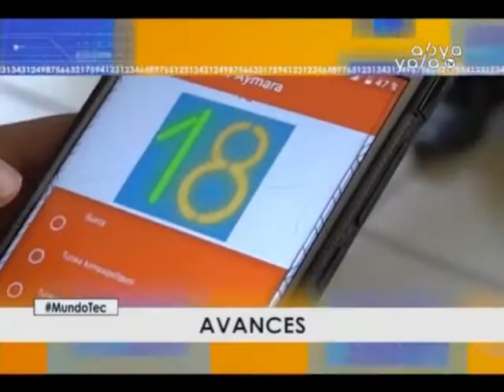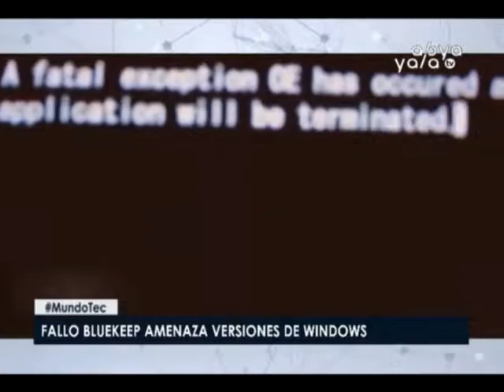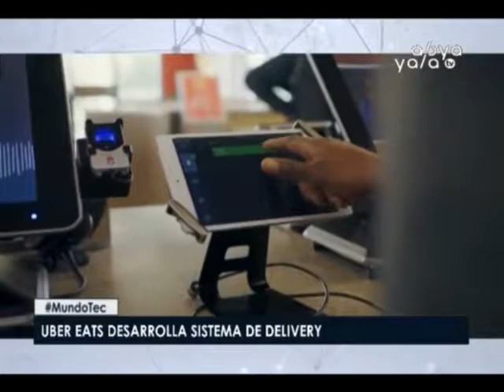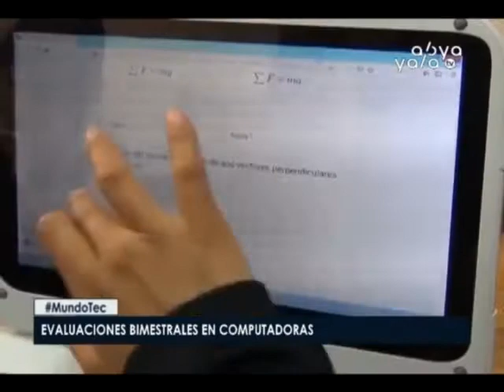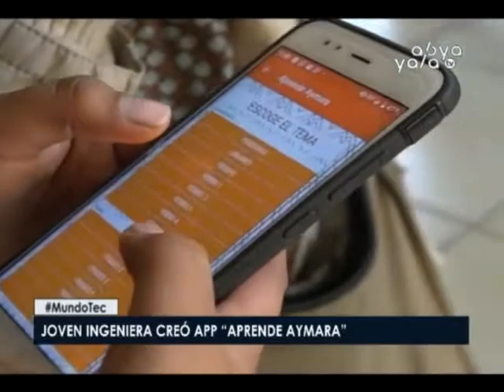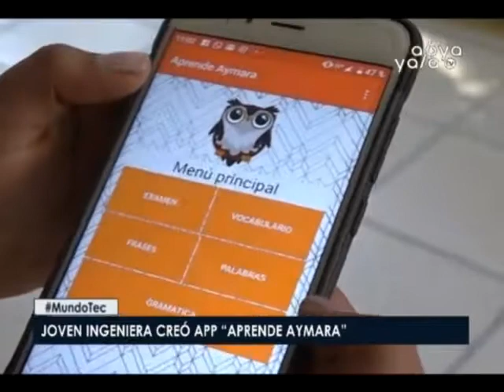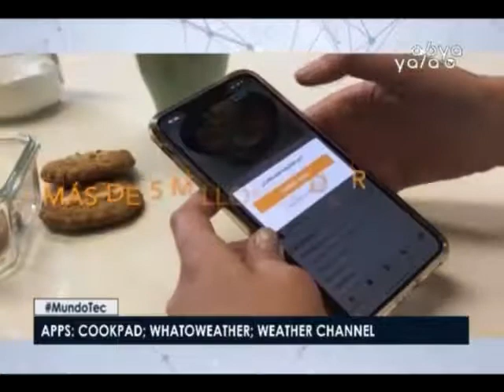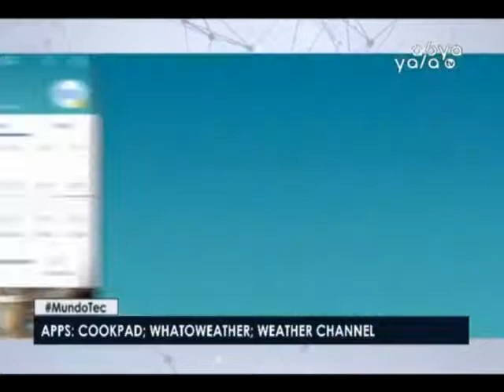Mundo Tec 7-7-19